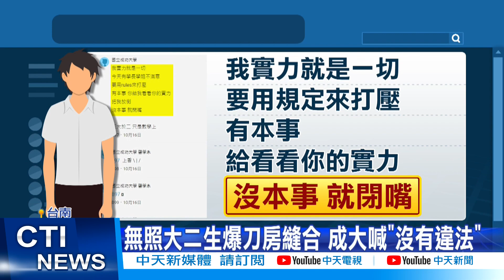【每日必看】成大醫爆大二生"刀房縫合"! 嗆學長姐:沒本事就閉嘴@中天新聞CtiNews 20211109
被外界稱做醫界南霸天的成大醫院，被爆料讓一名醫學系二年級的男大生，進入開刀房，還替胸腔手術病患縫合，成大力挺這名學生，說他經驗豐富，有主治醫師陪同不違法，目前衛生局開始調查

歌名: Sunspots
作者: Jeremy Blake
類型: Dance & Electronic
氣氛: Happy Music